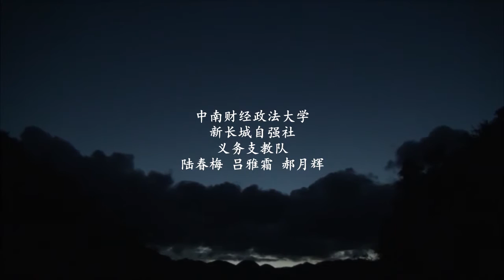Voice of Silence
A documentary recording life of a deaf girl in a remote village of China.